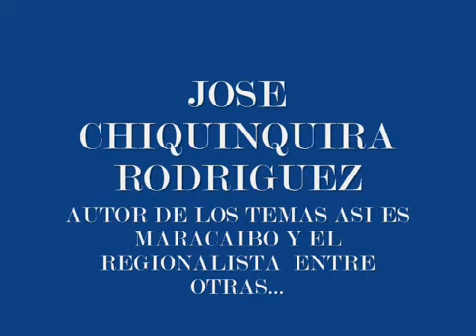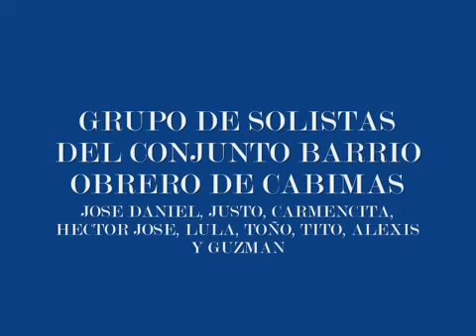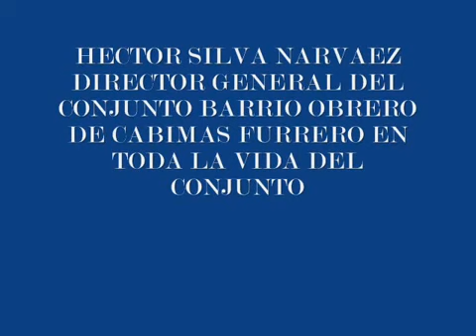Barrio Obrero de Cabimas Y Como Olvidar a Chinco